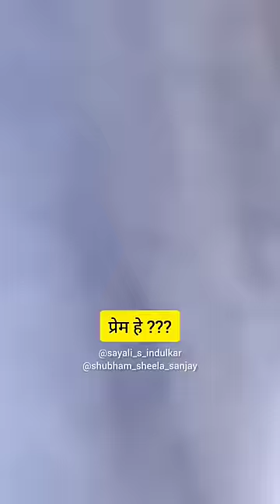प्रेम हे .. ??? | Shubham Wele | Sayali Indulkar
@puneriguide X @shubham_sheela_sanjay X @sayali_s_indulkar
𝗣𝘂𝗻𝗲'𝘀 𝗳𝗮𝘀𝘁𝗲𝘀𝘁 𝗴𝗿𝗼𝘄𝗶𝗻𝗴 𝗽𝗮𝗴𝗲 & 𝗮𝗽𝗽